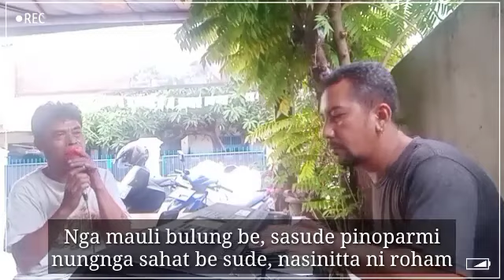ALANI TANGIANG || Cipt.Boido Panjaitan || Cover: Bornok Panggabean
ALANI TANGIANG

Tung gomos do I inang dialu aluhon ho
Tu tuhan di boanho arsak ni rohami
Dang hea holsohan ho di joloni gellengmi
Ai tung lambok do roha mi mangaju anju gellengmon

Nga taridah be inang denggan pambaenan mi
Nunga sahatbe sude na sinitta ni roham
Nga mauli bulung be sasude pinoparmi
Dapot pasu pasu au alani pambaenanmi

Dapot pasu pasu au alani tangiang mi